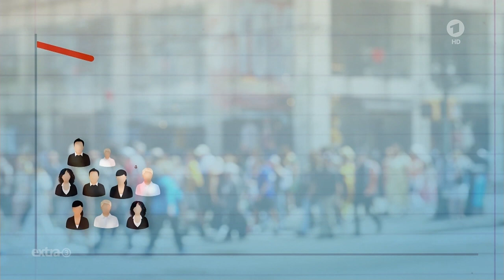Hunde und Katzen über Alles ..... wer braucht schon Menschen